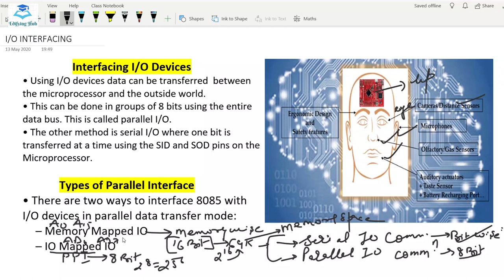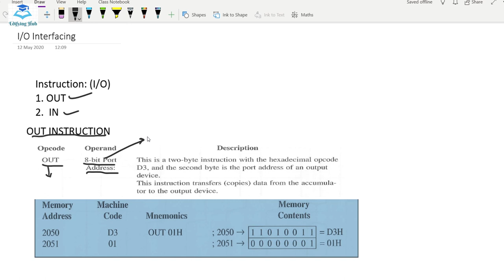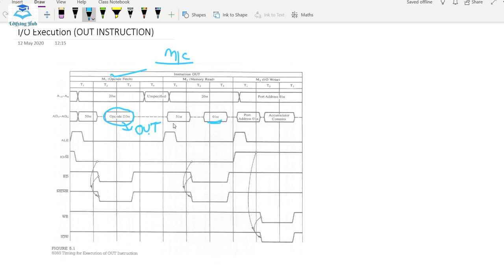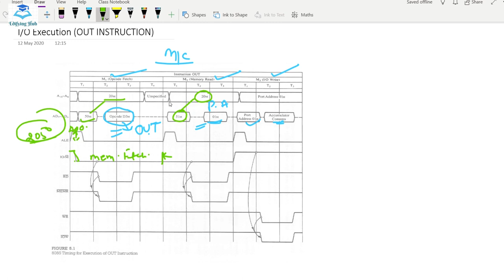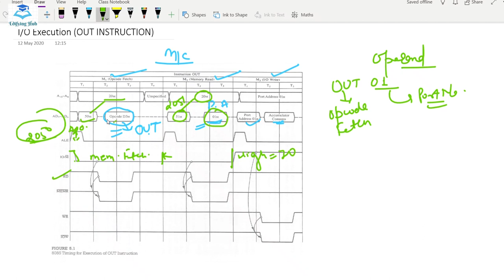8085 Microprocessor_ IO Interfacing I Lecture# 13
Input-Output Interfacing 8085 Microprocessor:
Any application of a microprocessor-based system requires the transfer of data between external circuitry to the microprocessor and microprocessor to the external circuitry. Users can give information to the microprocessor using the keyboard and the user can see the result or output information from the microprocessor with the help of the display device. The transfer of data between keyboard and microprocessor, and the microprocessor and display device is called Input-Output Interfacing 8085 Microprocessor or I/O data transfer. This data transfer is done with the help of I/O ports.